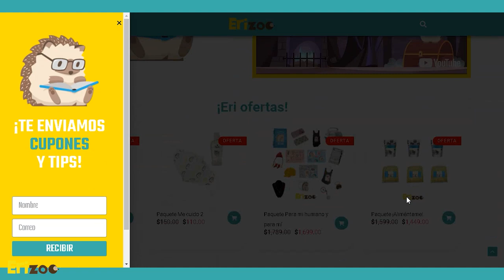¡Empieza el año con un eri-bebé! | Erizoo México